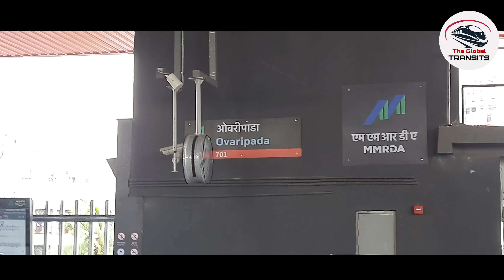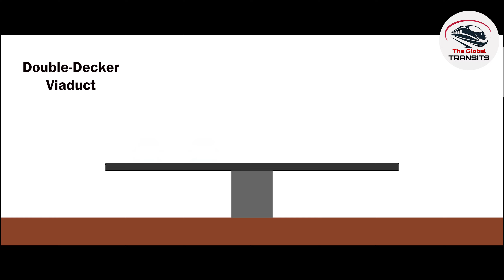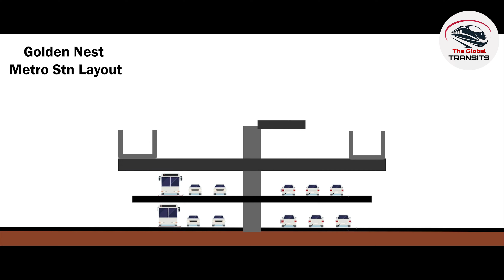Dahisar-Mira Bhayander Metro Line 9 Progress Update|Mumbai's Unique Metro|EP-2|The Global Transits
Here we are with the 2nd Episode of Mumbai's Unique Metro Series, where this time, I've shown the construction update of Mumbai Metro Line 9 along Mira Bhayander Road From MiraGaon to Golden Nest.
EP-3 is expected to bt out by the end of Sept.2022.

Chapters
0:00 Intro
1:27 Between Miragaon to Kashigaon
2:58 Kashigaon Stn
4:46 Double Decker Corridor
8:00 Sai Baba Nagar Stn and Straddle Carriers
12:34 Golden Nest Stn
14:54 Outro